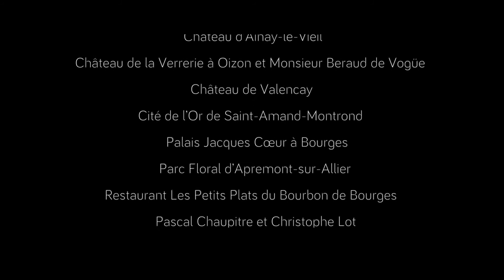Balade en Berry côté Cher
Une jolie vidéo où sont présentés les atouts et richesses touristiques du Berry dans la foulée de jeunes mariés.

Vous pourrez découvrir :

Palais Jacques Coeur
Cathédrale de Bourges
Jardin des Pré-Fichaux
Marché de la Halle au Blé
Château de Valençay
Château d'Ainay-le-Vieil
Château de la Verrerie
Abbaye de Noirlac

Parc Floral d'Apremont-sur-Allier
Vignoble de Sancerre
Cave Fouassier
La Loire
Les feux de la Saint-Jean à Allogny